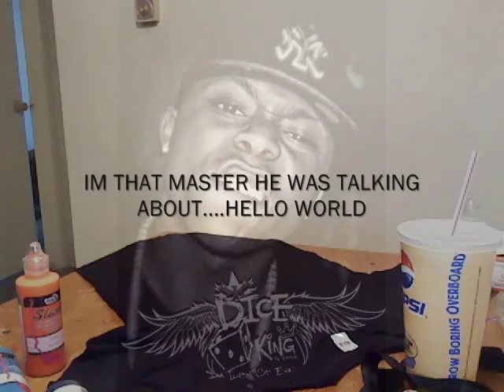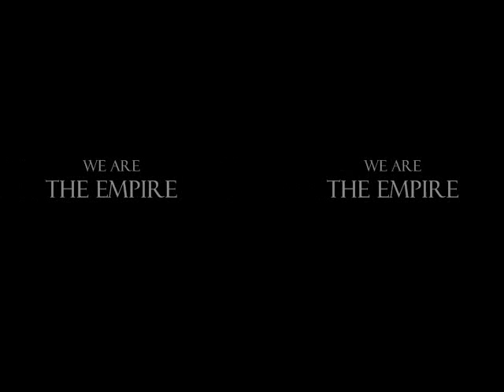EmaQLate - HOW TO MAKE AN OBAMA SHIRT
Designer and Owner of EmaQLate Clothing Co. doing what he does best. Special OBAMA shirt for Inauguration. Watch, Look, Enjoy

CREDIT/DEBIT CARDS ARE ACCEPTED ONLINE...CLOTHING CAN/WILL BE SHIPPED WITHIN 3 BUSINESS DAYS DEPENDING ON LOCATION...3 AT THE MOST